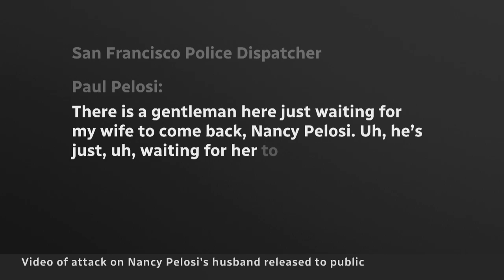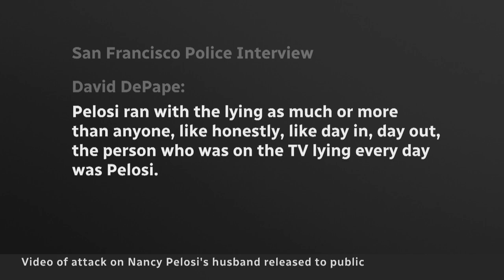Footage released of hammer attack on Nancy Pelosi's husband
WARNING | This story contains distressing details. A San Francisco judge ordered the release of body camera footage showing the moment officers intervened when an alleged assailant attacked the husband of former U.S. House Speaker Nancy Pelosi at the Pelosis' home in California.